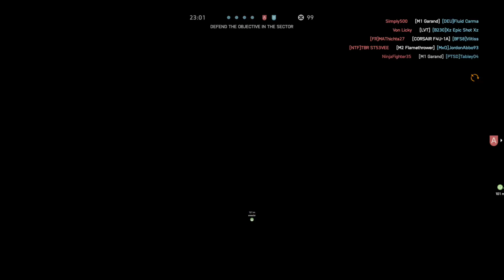Xbox One X: Battlefield V Multiplayer Uncut #183 [1080p]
Battlefield V Uncut #183. Watch in 1080p! Like our videos?

Game: Battlefield V
Format: Xbox One X
Mode: Multiplayer - Breakthrough - Pacific Storm
Captured and displayed at: 1080p/ 4K UHD